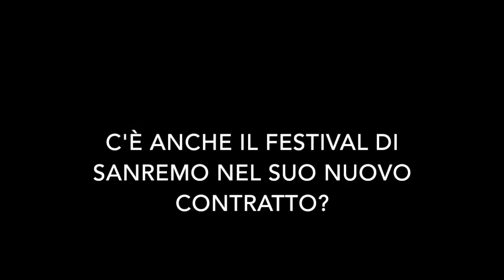Fabio Fazio: "Non dirò di chi era l'altra offerta, se la controparte vuole farlo nessun problema"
Il conduttore passa a Rai 1, ma ai microfoni di TvZoom racconta del dispiacere per le polemiche sul rinnovo del suo contratto.